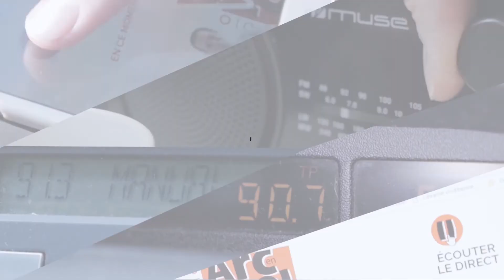Claire Faravarjoo – pour devenir un artiste…- Matinale VIP